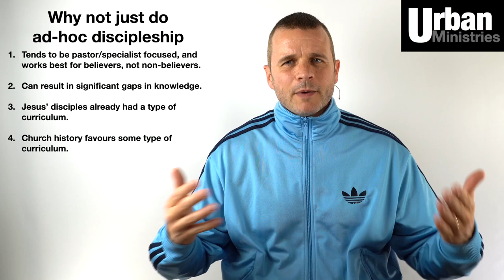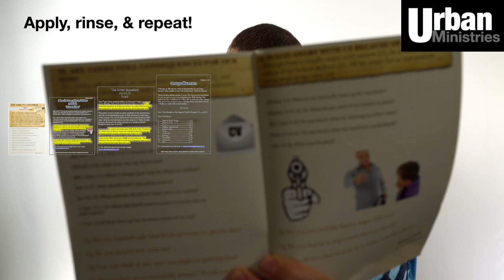Growing In Discipleship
Churches are supposed to do discipleship, but what is that? How do we do it? And how can we get everyone involved? All of the resources mentioned can be found